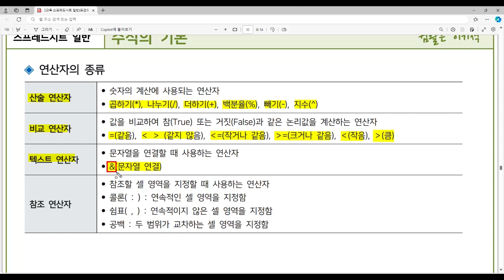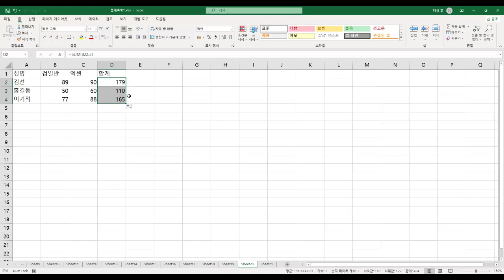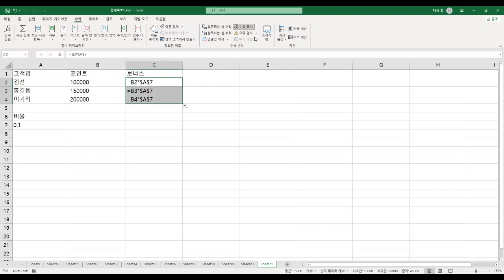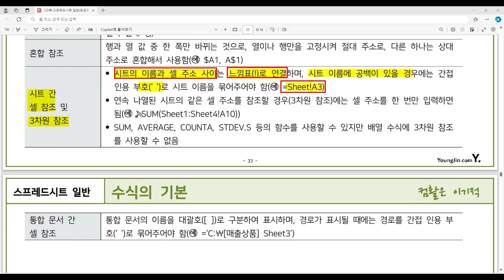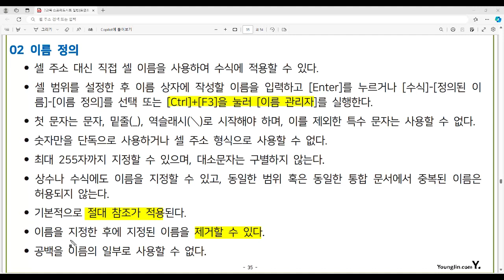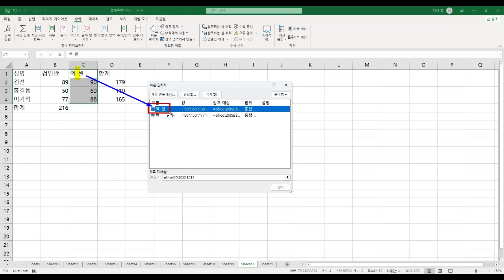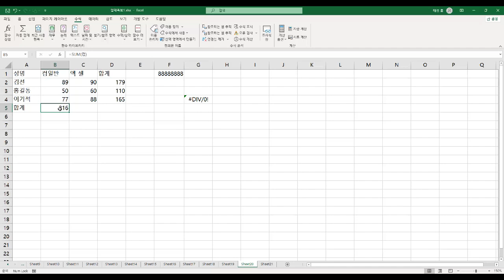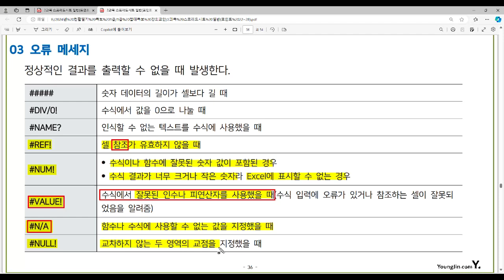[컴활1급필기 절대족보] 25 수식의 기본